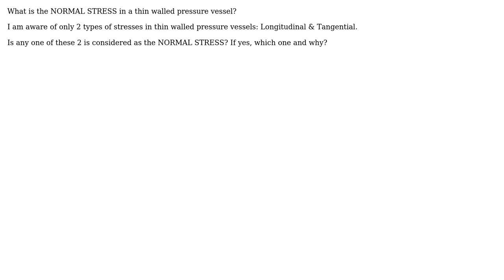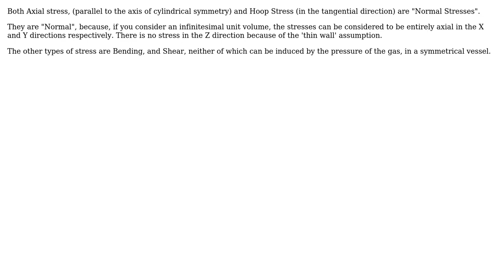Engineering: Thin walled pressure vessel (2 Solutions!!)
Engineering: Thin walled pressure vessel

With thanks & praise to God, and with thanks to the many people who have made this project possible! | Content (except music & images) licensed under CC BY-SA | Music | Images & others | With thanks to user Wasabi user Mark user Jonathan R Swift user Hello Mecha and the Stack Exchange Network Trademarks are property of their respective owners. You are responsible for your own actions.